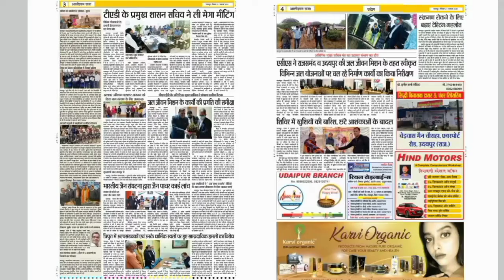"घायल मासूम की उपचार के दौरान मौत "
बाइक की टक्कर से घायल मासूम की इलाज के दौरान मौत ।

 सलूंबर।   जलारा धरियावद मुख्य मार्ग पर थाना क्षेत्र के माडली गांव के निकट पैदल जा रही मां-बेटी को एक बाइक सवार ने टक्कर मार दी जिसमें घायल हुई मासूम का उपचार के दौरान मौत हो गई थाना अधिकारी परमेश्वर पाटीदार ने बताया कि थाना क्षेत्र के जोधपुर ऊंची मगरी निवासी प्रकाश पुत्र मोहनलाल दमामी ने बताया कि सोमवार शाम को उसकी पत्नी पिंकी दमामी  अपनी पुत्री नंदिनी 7 वर्ष मधुबाला 9 वर्ष के साथ माडली गांव से कपड़े सीलवाकर  अपने घर लौट रही थी कल्याण कला की ओर से आ रही बाइक सवार ने नंदनी को टक्कर मार दी जिससे वह गंभीर रूप से घायल हो गए घायल अवस्था में ही नंदनी को उपचार के लिए उदयपुर अस्पताल में भर्ती करवाया गया जहां उपचार के दौरान उसकी मौत हो गई सूचना पर अस्पताल पहुंची पुलिस ने शव का पोस्टमार्टम करवाते हुए परिजनों को सुपुर्द किया पुलिस ने रिपोर्ट दर्ज कर जांच शुरू कर दी है